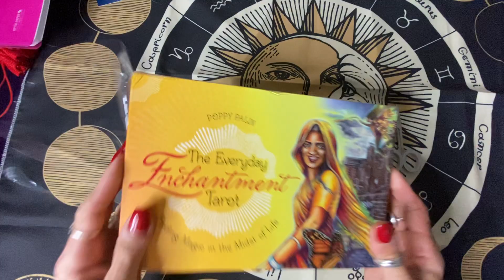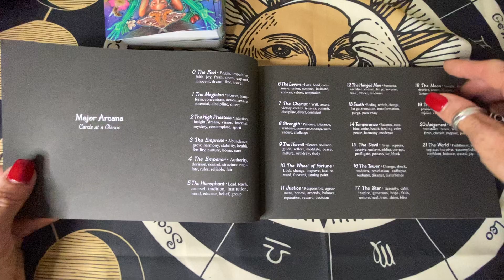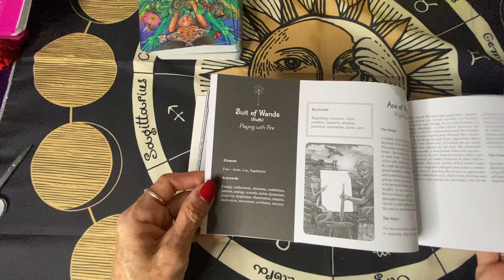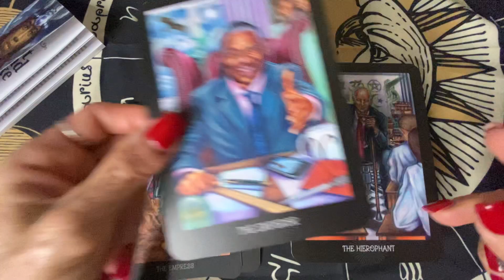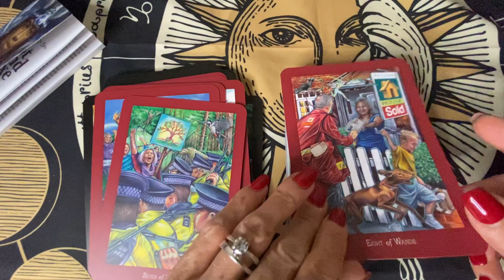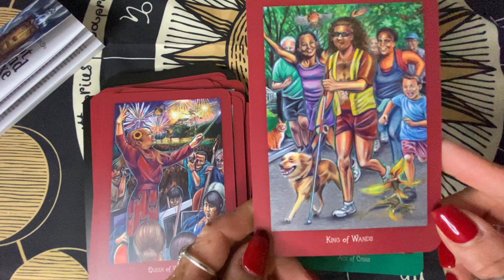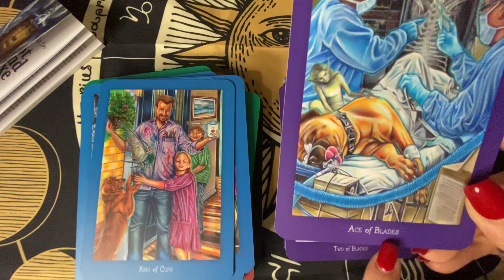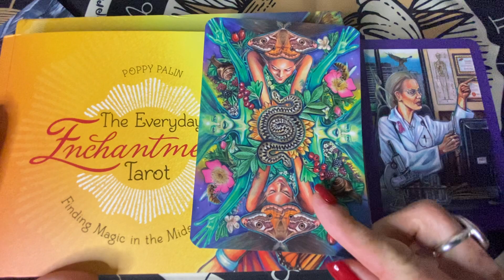Unboxing the everyday enchantment tarot un bijoux💕😍🥰😻